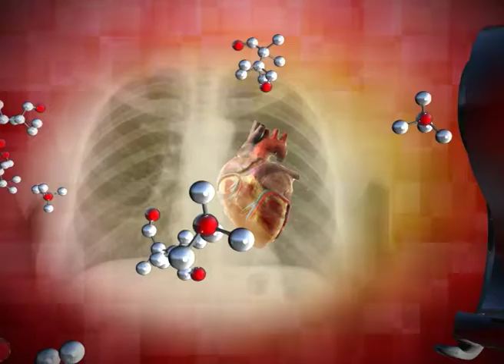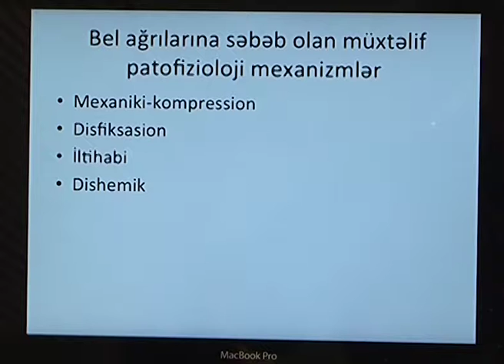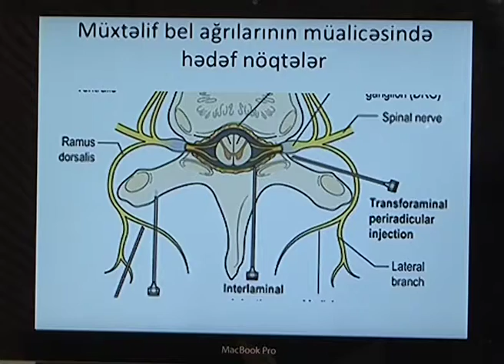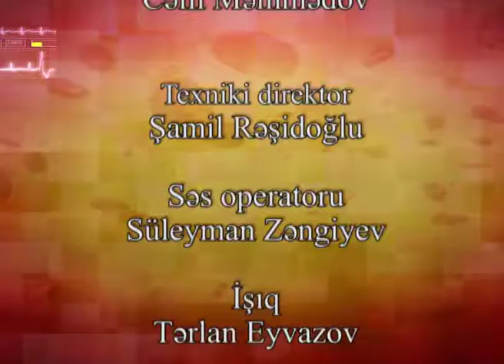Sağlıq Olsun - 43 15 12 2017